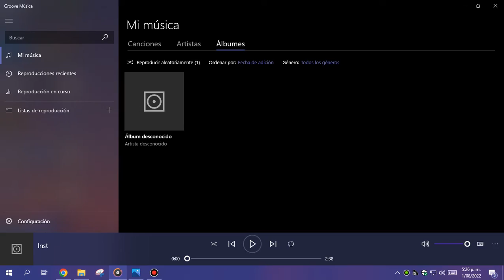Ablaze Instrumental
You Wanted Inst?
Here